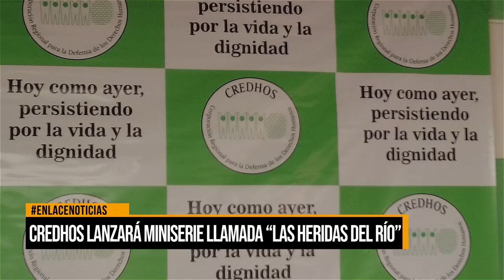CREDHOS lanzará miniserie llamada "Las heridas del río"